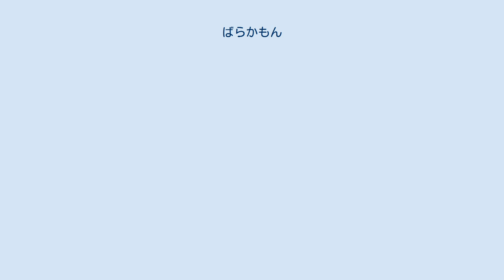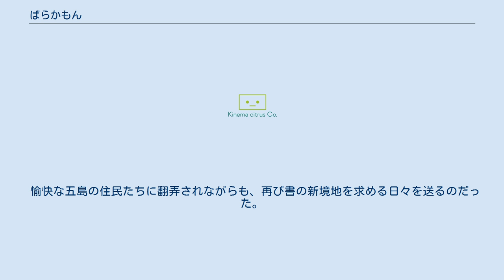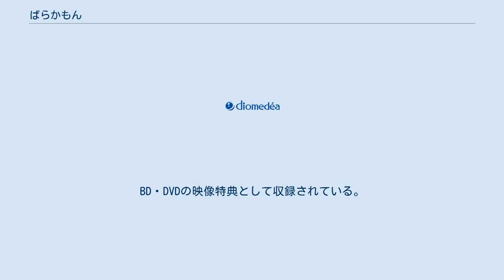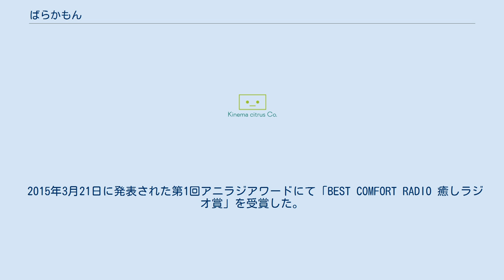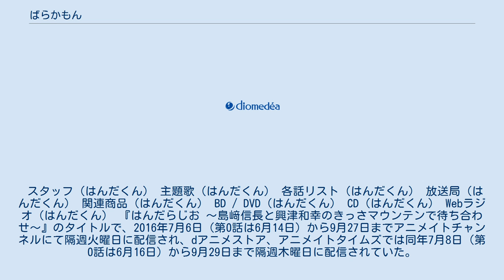ばらかもん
『ばらかもん』は、ヨシノサツキによる日本の漫画作品。
 『ガンガンパワード』（スクウェア・エニックス）2008年4月号に読み切り作品として掲載された。
その際の反響が大きく、同年10月号に第2話・2009年4月号に第3話を掲載。
その後、同社のウェブコミック配信サイト『ガンガンONLINE』に移し2009年2月21日から2019年1月10日まで月1回更新で連載。
また『月刊少年ガンガン』でも2014年8月号から2019年1月号までWEBで発表されたものと同作品が掲載されている。
 作者の出身・居住地である長崎県・五島列島を舞台に、都会育ちの書道家と島民の交流を描く。
表題の「ばらかもん」は、五島列島方言で「元気者」の意。
ヨシノサツキの漫画短編集『みしかか! ヨシノサツキ短編集』収録の読切作品にて、高校生となった美和とタマが登場している。
 2013年9月にアニメ化が発表され、2014年7月より9月まで放送された。
 2018年6月12日発売の第17巻巻末にある次回予告ページにて、12月12日発売予定の第18巻にてばらかもんを完結する旨の告知がなされ、ガンガン12月号（2018年11月12日発売）にて、当作品の最終回と新連載作品を同時掲載する旨の告知がなされた。
 スピンオフ作品『はんだくん』が、『月刊少年ガンガン』にて2013年11月号から2016年10月号まで連載された。
 2016年3月時点で『ばらかもん』の累計発行部数は480万部を、『はんだくん』の累計発行部数は160万部をそれぞれ突破している。
 書道家の半田清舟は、ある受賞パーティーで自作を酷評した書道展示館の館長を感情に任せて殴りつけてしまう。
見かねた父親は半田に「（自分の）人間として欠けている部分」を見つけさせるため、彼を自然豊かな五島へと送り込む。
 内心では反省する気のない半田だったが、天真爛漫少女・琴石なるをはじめとする個性的な島民達と出会い、少しずつ心を動かされる。
都会の温室で育った半田は耐性の無い田舎の環境や島独特の人間関係に戸惑いながらも、島民たちに助けられ励まされ挫折を繰り返しながら新たな書の境地を拓いていく。
初めて出会った自然の世界やお互いに助け合う気持ち、それは型に嵌っていた半田の書、そして半田自身の心も少しずつ成長させていた。
 自信を取り戻した半田は書展出品のため東京へと戻り、かつてパーティーで殴りつけた館長に謝罪。
館長に書道家としても人としても成長したことを認められ、暴行事件は水に流すこととなった。
島へ戻る理由を失い都会暮らしに戻る選択肢を与えられた半田だったが、島送りに猛反対する母をよそに都会では島で書けていた自由な文字が書けないことに気付く。
父親に背中を押されたことや、なによりも島で半田の帰りを待つなる達の言葉を聞き、半田は島での生活に戻ることを決意する。
 愉快な五島の住民たちに翻弄されながらも、再び書の新境地を求める日々を送るのだった。
 『月刊少年ガンガン』2013年11月号から2016年10月号まで連載された。
本編の6年前の物語を舞台に、人見知りな主人公・半田清と、その周囲を取り巻くクラスメイト、中でも特に彼に心酔しているグループの通称「半田軍」との誇大評価的な日常をめぐる高校生時代が描かれている。
 ばらかもんと違い、こちらはギャグコメディとなっている。
2016年7月にアニメ化されている（下記参照）。
 半田軍 半田に陶酔し見守っている集団。
しかし、近藤だけは相沢・二階堂・筒井に絡まれたことからいつの間にか半田軍の一員となってしまい、唯一陶酔していない。
半田を守るという名目で半ばストーカー集団と化しており、これに花田、東野、金城、比良山も加わっている。
 灰校関係者 他校生 2014年7月より9月まで、日本テレビほかにて放送された。
キネマシトラス作品が在京キー局で放送されるのは『東京マグニチュード8.0』以来5年ぶり、単独制作では初となる。
 山村美和役の声優、古木のぞみ（本作舞台の五島出身）が方言監修としてクレジットされている。
 スタッフ 主題歌 各話リスト みじかもん 『みじかもん（アドリブ劇場 みじかいばらかもん）』は公式...